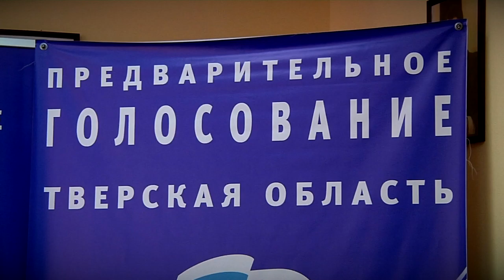«Единая Россия» подвела итоги выдвижения кандидатов на предварительное голосование